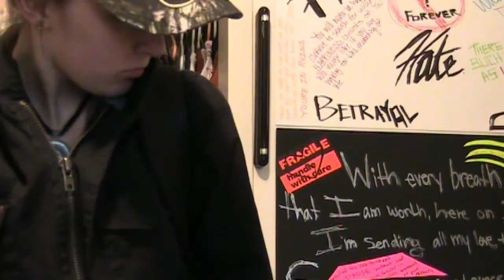Can you get it in?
So this was an inside joke whilst walking to Kelsey and my bus after school.